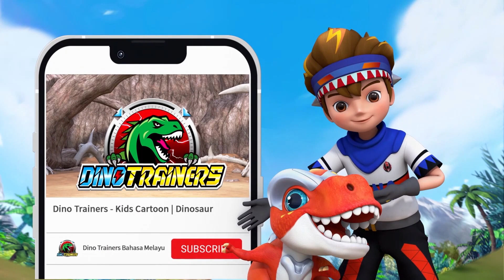🦖Momen terbaik, Mecha Dino beraksi! | Tyrannosaurus | Brachio | Kartun | Dino Trainers Bahasa Melayu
Tonton Momen Terbaik Dino Trainers disini!

Chapters
00:00 - Opening
00:05 - Momen Terbaik Kelima
02:01 - Momen Terbaik Keempat
04:01 - Momen Terbaik Ketiga
05:56 - Momen Terbaik Kedua
08:02 - Momen Terbaik Pertama